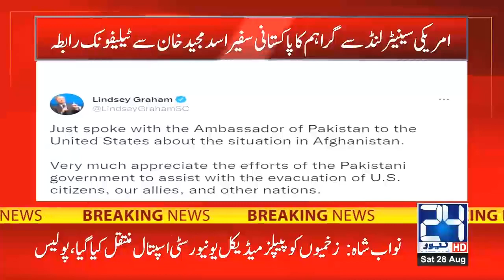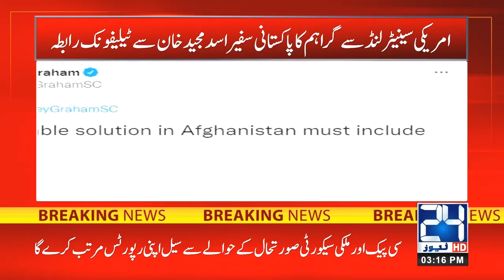Exclusive! US Emergency Contact With Pakistan, Big Demand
24 News HD is one of the leading news channels of Pakistan bringing you the latest current affairs from Pakistan and around the world.  Live National Assembly and Senate Session.